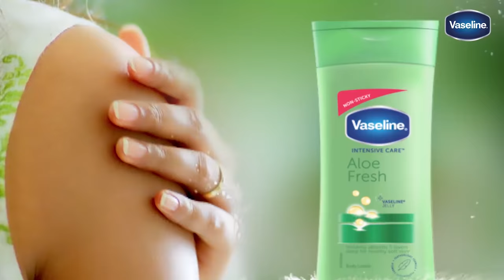Vaseline Aloe Fresh Body Lotion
For fresh and hydrated skin this summer, try the Vaseline Aloe Fresh Body Lotion.